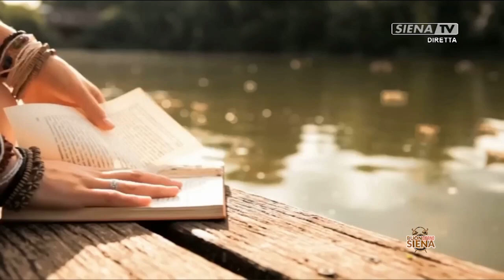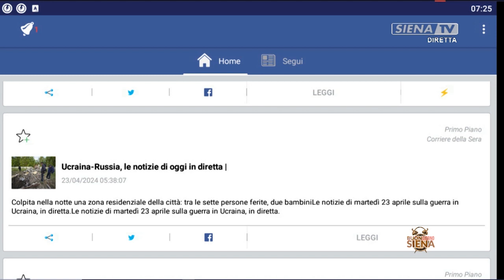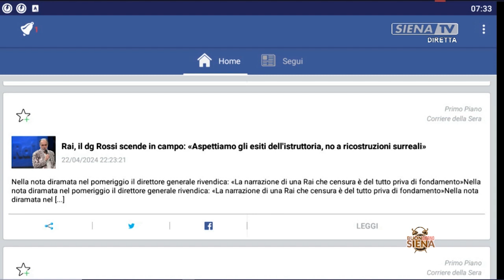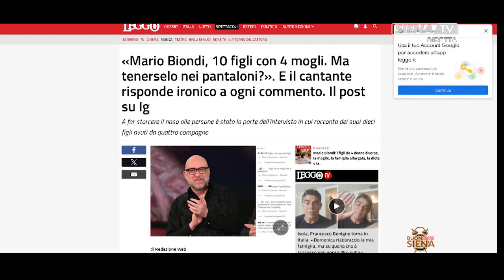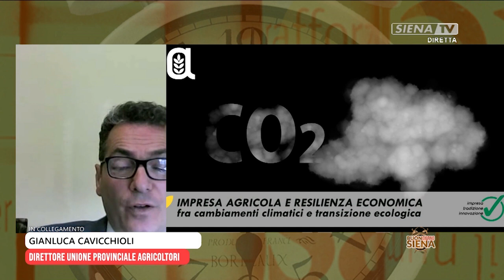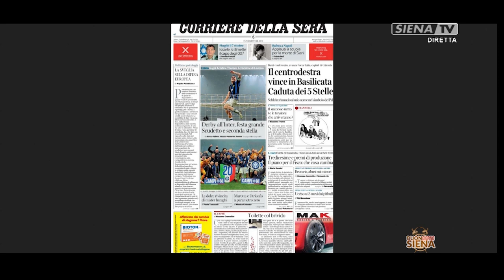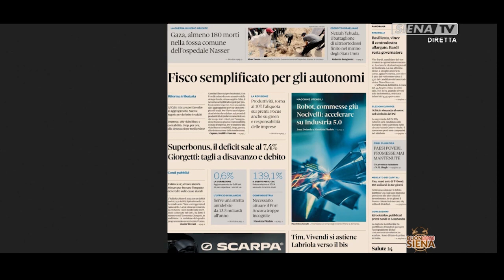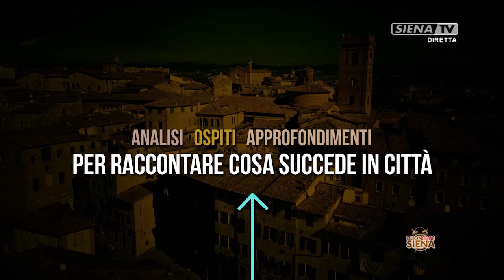BUONGIORNO SIENA 23-04-2024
BUONGIORNO SIENA

UN PROGRAMMA A CURA DI ALESSANDRO PAGLIAI

COLLEGAMENTI:
MARCO MANGANELLI, EX COMANDANTE POLIZIA MUNICIPALE SIENA;
GIANLUCA CAVICCHIOLI, DIRETTORE UNIONE PROVINCIALE AGRICOLTORI;
ALESSIO SERRAGLI, SINDACO DI MONTICIANO

COLLEGAMENTI FISSI:
MAURA MARTELLUCCI, GIORNALISTA
METEO CONSORZIO LAMMA

REGIA: DIEGO GASPARONI
UNA PRODUZIONE RADIOSIENATV SRL 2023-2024